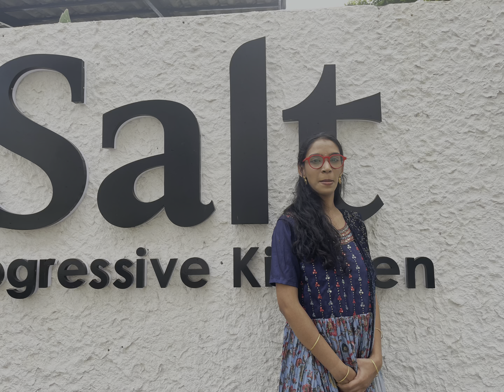What I ate at salt restaurant u can see here it a food vlog at Rajahmundry